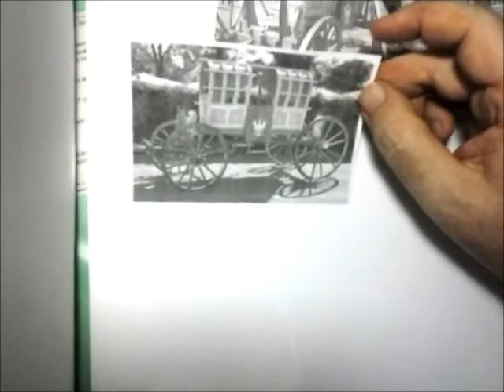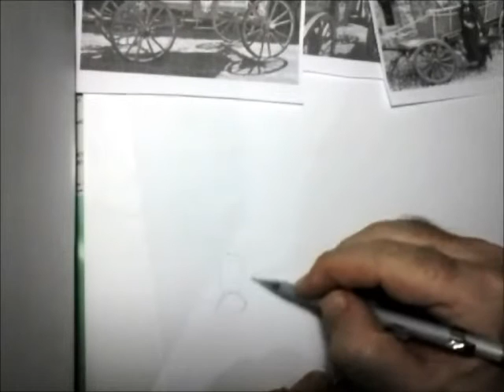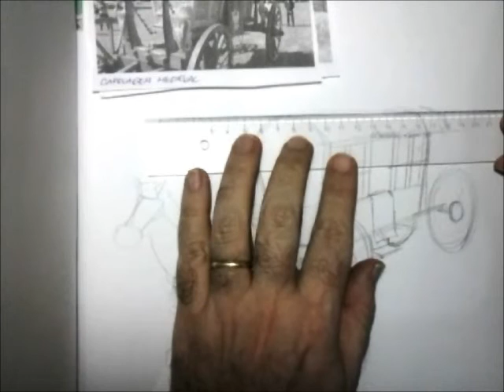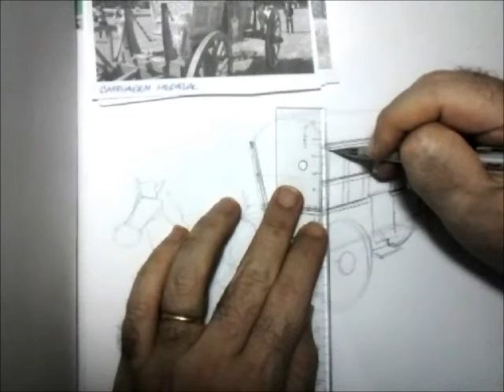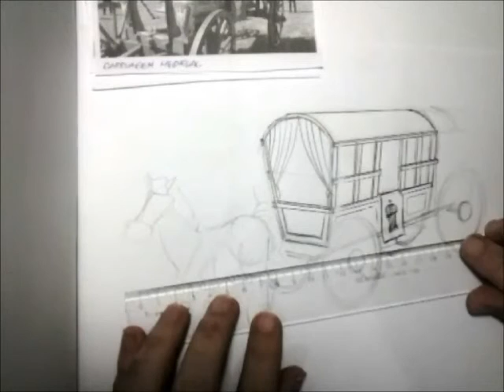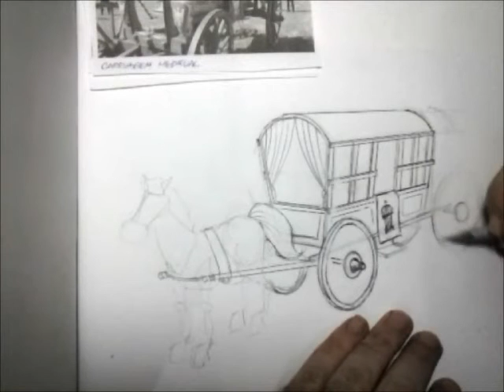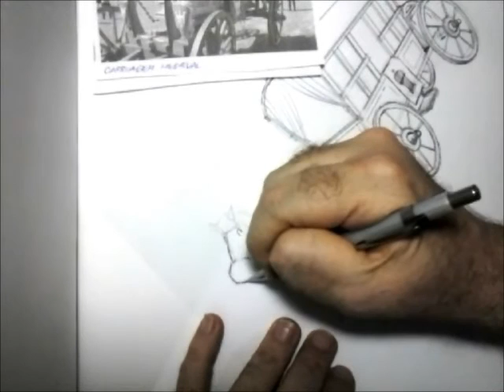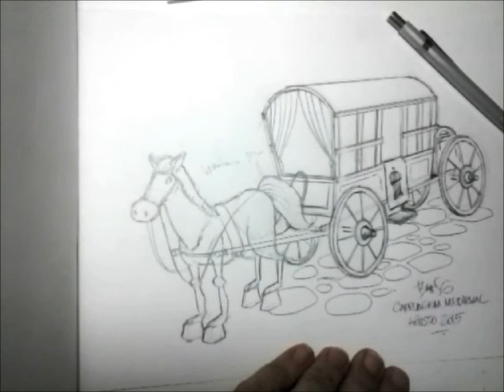Desenhando uma CARRUAGEM MEDIEVAL com Tiburcio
Aqui desenho a pedido de VALERIA SANTOS uma CARRUAGEM MEDIEVAL em tempo real. Teremos a mesma em FASH DRAW no nosso canal